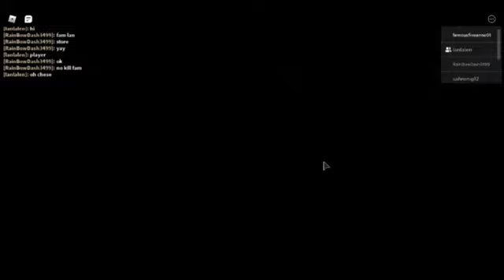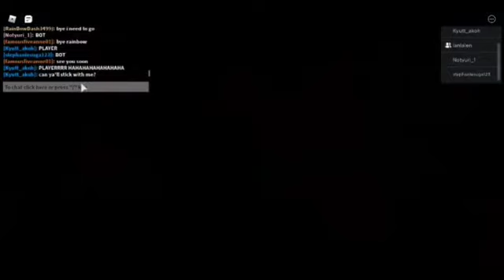PLAYING ROBLOX PIGGY AFTER A LONG TIME....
Piggy is a roblox game I haven't played for idk how long, but all I do know that it has been a long time

And finally, I got to play it again

And also, I will be uploading videos every alternate day
just letting you know

anyways, I have to go now
so I will see you on Tuesday

Bye guys😊